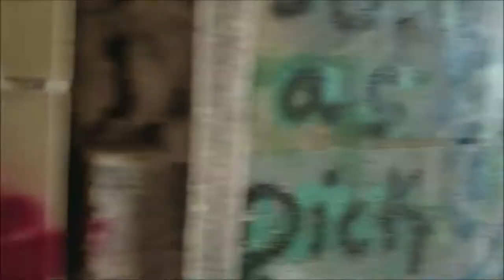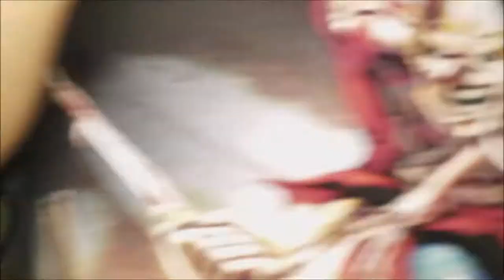Abandoned Falstaff Brewery - Texas Urban Exploration (Galveston)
Feb. 24, 2018. Exploring (mostly) all of the abandoned Falstaff Brewery!

Old brewery from 1895 in the process of getting remodeled.